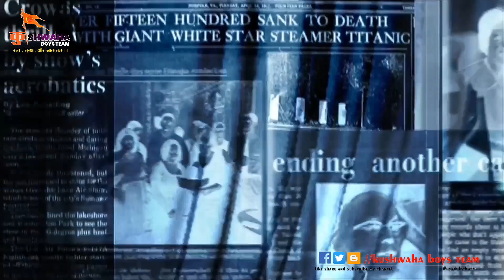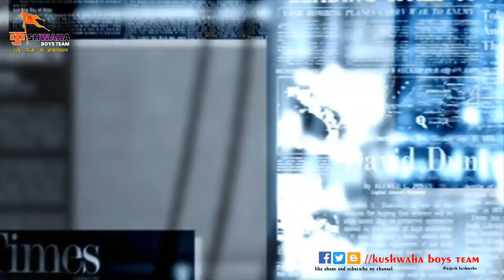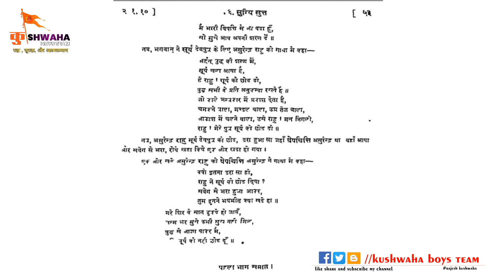सूर्य ग्रहण | राहु से सूर्य को कैसे बचाते है बुद्ध | Buddhist Hypocrisy..